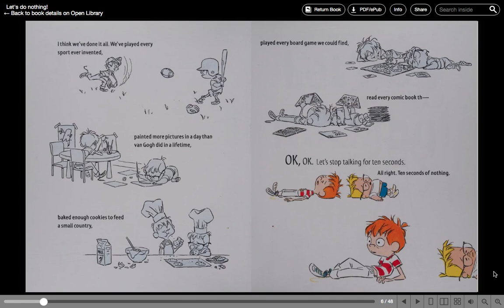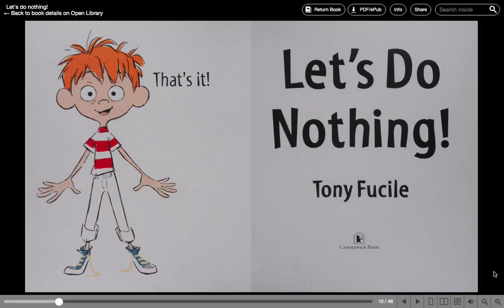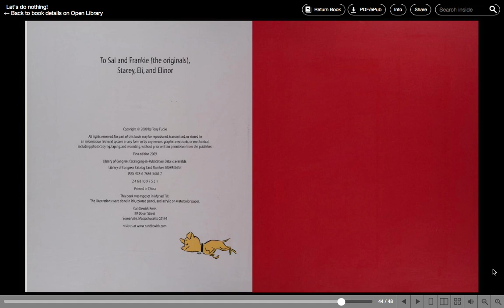"Let's do Nothing!" by Tony Fucile, read by Nora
Frankie and Sal have already played every sport and board game invented, baked and eaten batches of cookies, and painted a zillion pictures. What's left to do? Nothing!  LCC teacher, Nora Stone, reads Let's Do Nothing!, written by Tony Fucile.